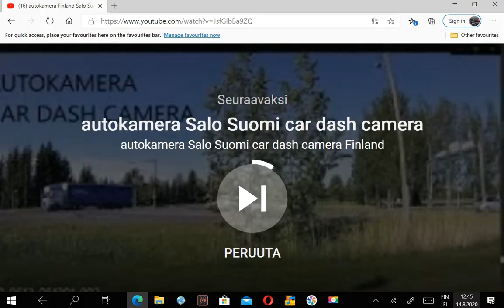teen tölkki hernekeittoa,Jag lagar ärtsoppa,I cook pea soup, 3l kattila,kastrull,Suomi,Finland